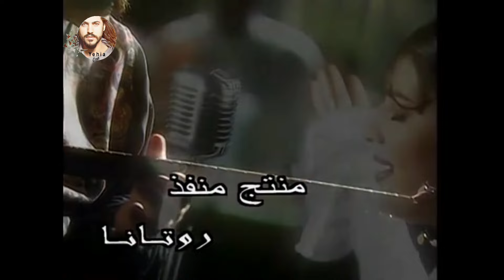أصالة نصري - كتبتك ( فيديو كليب النسخة الاصلية ) Yehia Gan